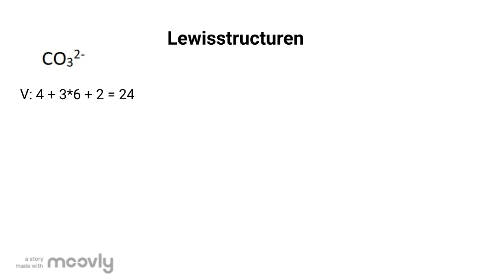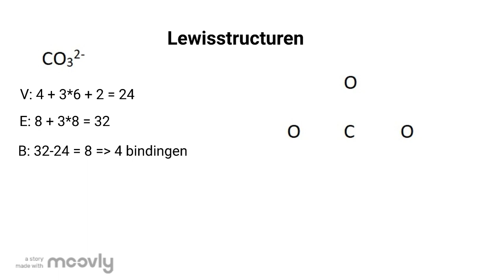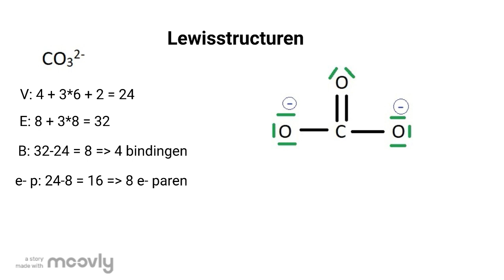Lewisstructuren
Handleiding om Lewisstructuren uit te schrijven op een systematische manier.